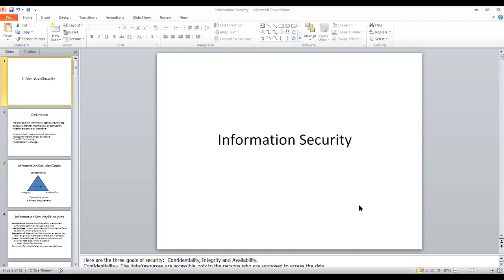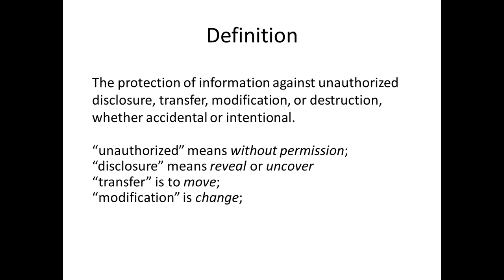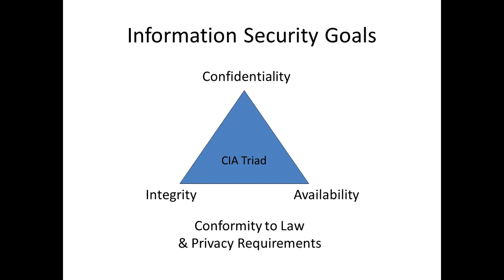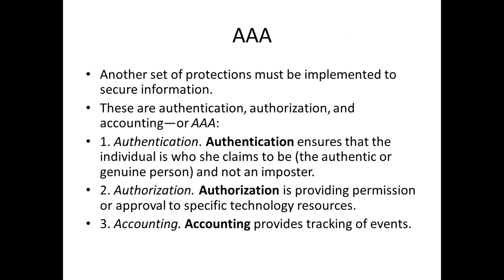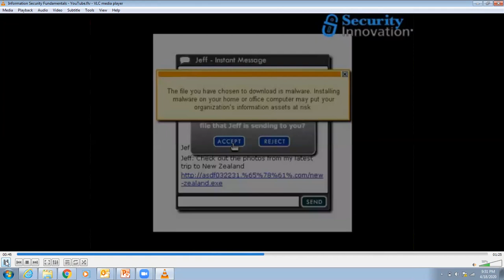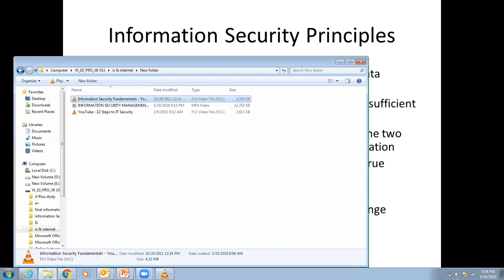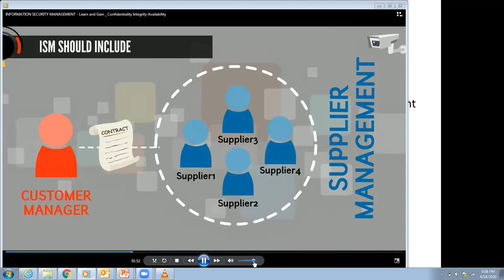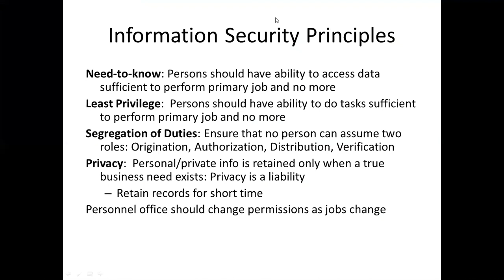Introduction to Information Security (Urdu/Hindi)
Basics of Information Security